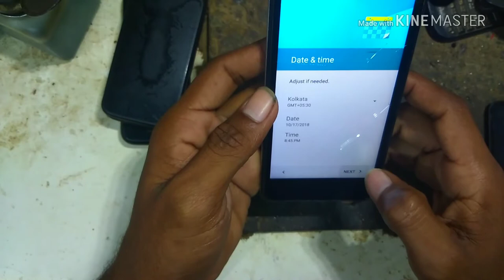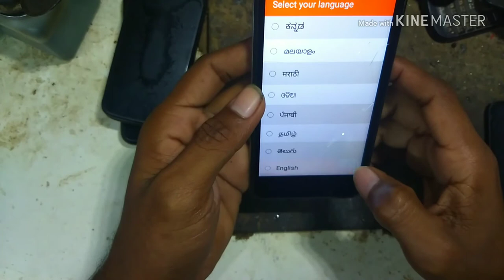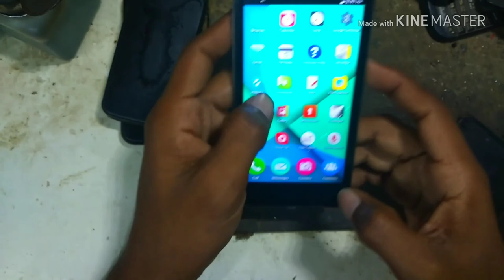Micromax q380 Hard reset lock remove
Micromax q380 Hard reset